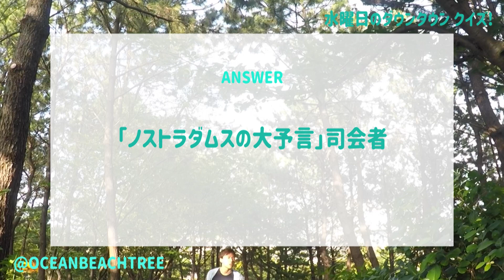水曜日のダウンタウン【3月23日放送/関根勤/狩野英孝/川島明/森田哲矢/朝日奈央/村上佳菜子/笑い飯/ナイツ/アルピー平子/オードリー春日/ノブコブ吉村/タイムマシーン3号/陣内/浜田雅功/クイズ】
「水曜日のダウンタウン」素人を紹介する際にピッタリの一言を添える関根勤のあの芸、後継者いない説▼リアルに「へぇ」と言わせるの難しい説▼Tシャツたたみのあの裏ワザ、起源謎説

■リアルに「へぇ」と言わせるの難しい説
ウソの情報だけで何回「へぇ」と言わせられるのか？ドッキリ検証

■素人を紹介する際にピッタリの一言を添える関根勤のあの芸、後継者いない説
後継者を探す「2代目関根勤選手権」を開催

■Tシャツたたみのあの裏ワザ、起源謎説
“あのたたみ方”はいつどこで誕生し、どのようにテレビでこすられていったのかを徹底調査

【MC】浜田雅功(ダウンタウン)
【プレゼンター】森田哲矢(さらば青春の光)、飯尾和樹(ずん)、陣内智則
【パネラー】朝日奈央、川島明(麒麟)、村上佳菜子、吉村崇(平成ノブシコブシ)
【出演】関根勤、春日俊彰(オードリー)、塙宣之(ナイツ)、レイザーラモンRG、西田幸治(笑い飯)、平子祐希(アルコ&ピース)、狩野英孝、山本浩司(タイムマシーン3号)、大空遊平(ふるさとコンビ)、ひょうろく 他

しずる池田とフルーツポンチ村上のアーバンブルーラジオ「100回がメド！？」の回

【エゴサじゃんけんDX】芸能人のアンチに裏アカでリプを送ってどれだけ意気投合できるのか！？

【TAKASHIIIIIIS CUP】吉村崇主宰ゴルフ交流戦！大西ライオンも参加のオンラインサロン対抗戦！3組目MCは5GAPクボケン！後半【御馬鹿会議】【ゴル配ないさー】【平成ノブシコブシ】

【TAKASHIIIIIIS CUP】吉村崇主宰ゴルフ交流戦！大西ライオンも参加のオンラインサロン対抗戦！3組目MCは5GAPクボケン！前半【御馬鹿会議】【ゴル配ないさー】【平成ノブシコブシ】

【吉村土下座】みちょぱ最強説。ガチのゴルフ対決で吉村惨敗。みちょぱの才能が凄すぎた。

【公式】タイムマシーン3号 検証企画「体重100kgと70kgどんなハンデをつけたら同時にゴール出来るか？」未公開集